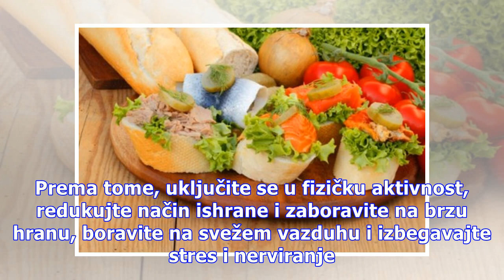Jednostavan trik: Kako da skinete masne naslage s određenog dela tela?!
Zadovoljni ste kilažom, ali biste voleli da vam je struk malo tanji? Ima rešenja! Foto: Guliver/Thinkstock Hormoni su odgovorni za raspored sala na našem telu. Ali nažalost, kod mnogih dama je prisutan hormonski disbalans. Pročitajte i… Smršajte bez mnogo muke: Ove namirnice ubrzavaju metabolizam Ho...